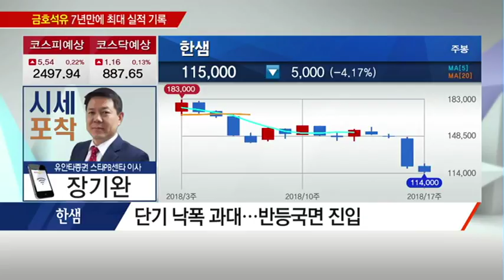[장기완의 시세포착] '낙폭 과대 매력' 가진 유통株는? - 장기완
04/30 출발! 마켓온2부

▶ 전화연결 : 장기완 유안타증권 스타PB센타 이사

* 단기 하락 과도… 매수 타이밍? 한샘
- 1분기 실적 예상치 하회로 주가 하락
- 성장성 둔화 우려 속 추세 변화 확인 필요